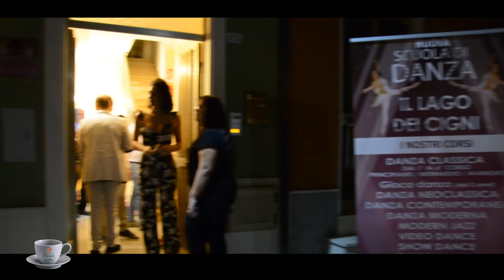PAUSA CAFFE' 53 floriana parte 2